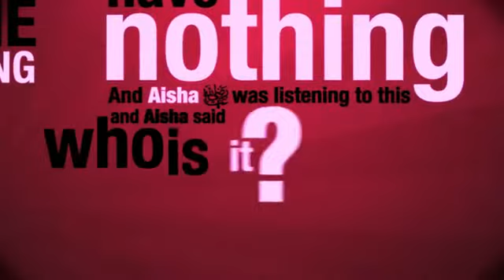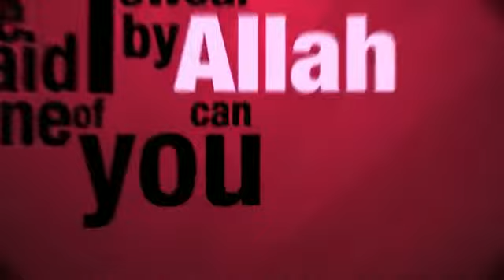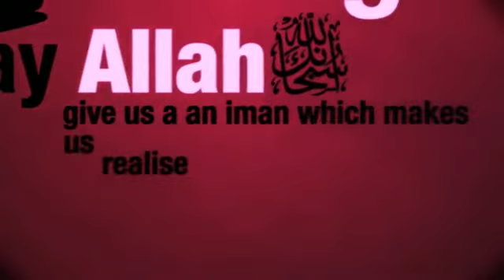Hadith of Aisha: "Allah will Provide" (Kinetic Typography)